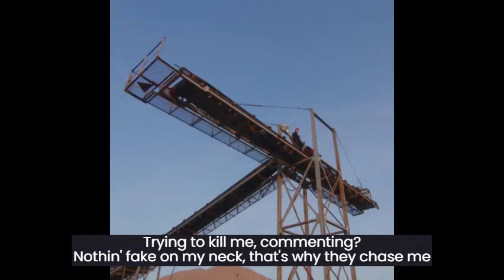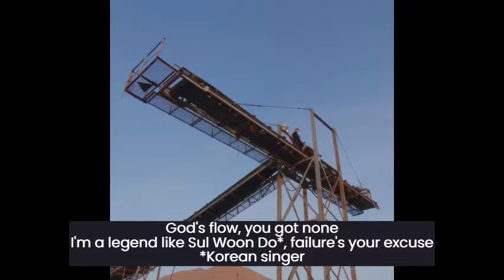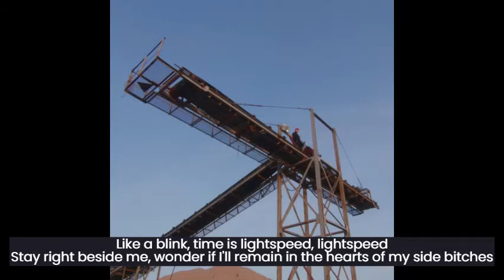키드밀리 (Kid Milli), 드레스 (dress) - V I S I O N 2021 (Feat. ron) [Eng sub]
Kid Milli x dress 1st LP [Cliché] track #1 - V I S I O N 2021 (Feat. ron)